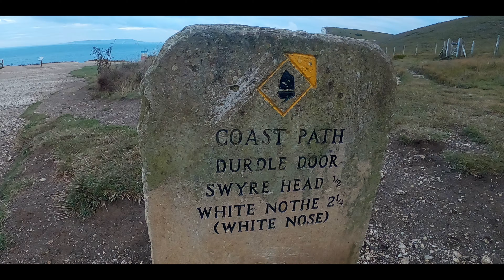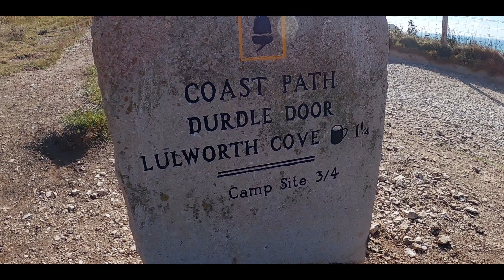EXPLORING A DESERTED DURDLE DOOR | UK COASTAL BACKPACKING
There's nothing better than getting somewhere early enough to explore with nobody around! Exploring a deserted Durdle Door was a brilliant experience!

The UK has some amazing coastal backpacking walks to offer, check some of them out on All Trails...

expandyourexperience # leavenotrace

Let me know if you have any suggestions for upcoming videos!